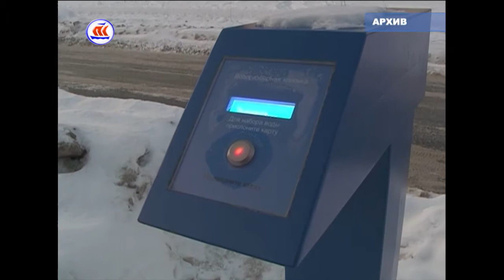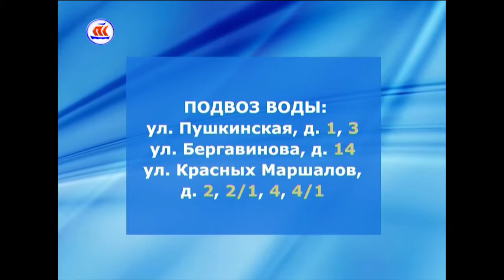30.05.17 Сейчас в регионе 12:00